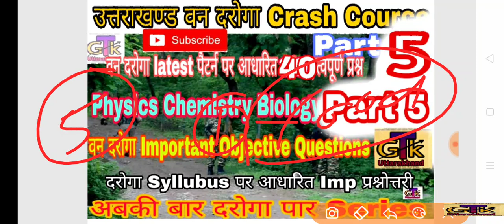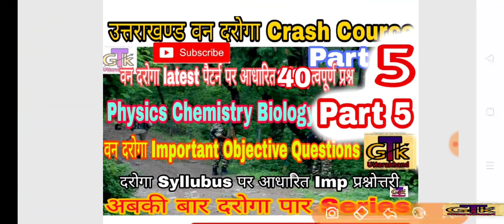उत्तराखण्ड वन दरोगा महत्वपूर्ण प्रश्न Part-5,Uttarakhand Van Daroga Important Ques